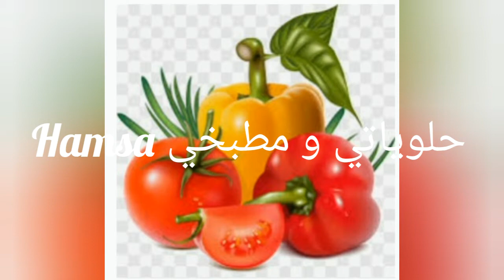وصفة تقليدية سهلة و سريعة تشكشوكة فالطاجين التقيل نتاع الزمان بنة و حلاوة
حلوياتي و مطبخي _Hamsa
tchakchoka